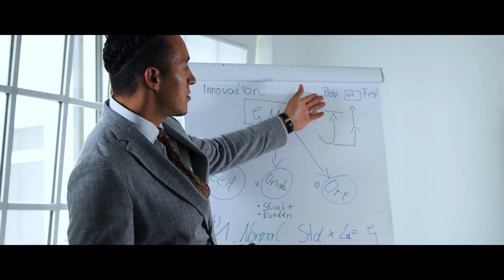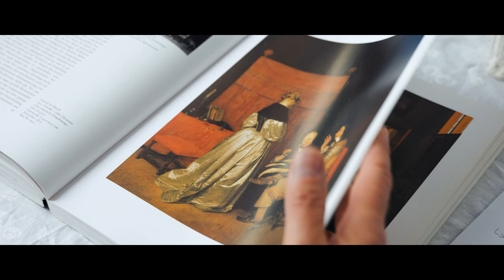"We Love Pianists" - The Film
Music is the soundtrack of our lives. From the first piano lesson as a child, through every major milestone in life to old age, music is with us.

We at Kawai love music. We love our instruments, the people who play them, with all their differences, distinctive characteristics and talents, and the people who make them, and give each piece of music, whatever the genre, its own unique sound. It doesn’t matter to us whether you attend a music school or are self-taught, whether you’re just playing your first notes, or your hands are already gliding virtuosically over the keys – what counts is your passion. A passion that we share with you from the bottom of our hearts.

To show you our appreciation, we have named our campaign welovepianists. Come with us on an exciting musical journey, as we meet extraordinary people for whom life would not be the same without a well-tuned piano.

For more videos of our welovepianists campaign, please visit